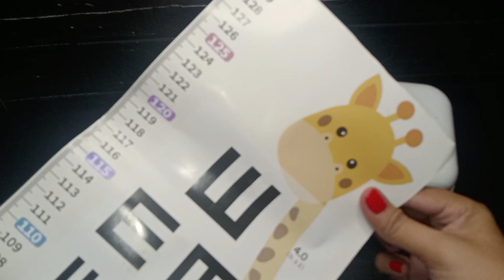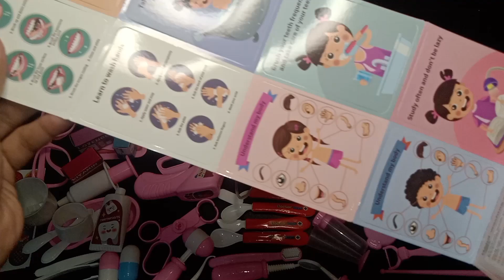24 Minutes Satisfying with Unboxing Pink Doctor Playset [ASMR]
24 Minutes Satisfying with Unboxing Pink Doctor Playset [ASMR]